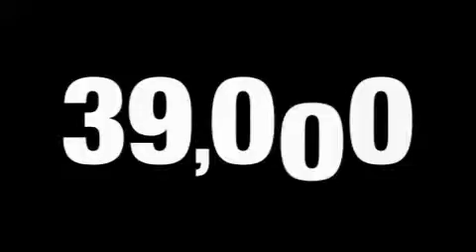Pre-Owned 2008 Honda Odyssey Shelby NC 28150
Year: 2008
 Make: Honda
 Model: Odyssey
 Engine: Gas V6 3.5L/212
 Trans.: Automatic
 Exterior: Silver Pearl Metallic
 Miles: 39,603
 Interior: Gray